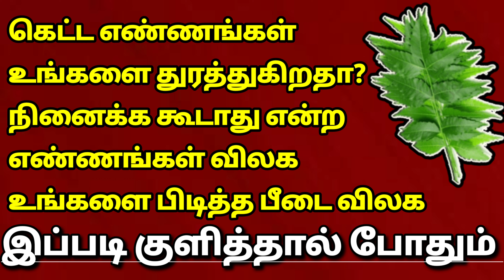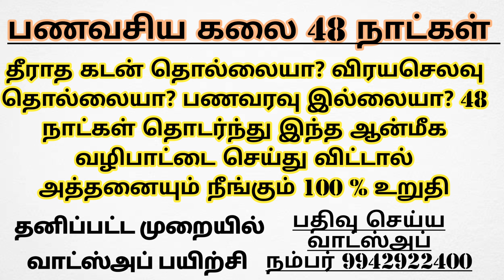பெண்கள் 2 நாள் ஆண்கள் 3 நாள் இப்படி குளியுங்கள் | திருநங்கைகள் 3 நாள் | ஆன்மீக குளியல்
உங்களைப் பிடித்துள்ள தரித்திரம் நீங்க பீடை நீங்க ஆண்கள் வாரத்தில் மூன்று முறையும் பெண்கள் இரண்டு முறையும் திருநங்கைகள் மூன்று முறையும் இப்படி ஆன்மீக குளியல் செய்யுங்கள்

 மாசி மஹாசிவராத்திரி 2024 வாட்ஸ் அப் குழு பற்றிய முழு விளக்கம்

அன்னதான நிதி உதவி செய்ய வங்கி கணக்கு எண்:

Name: Anandha Oli foundation
Bank: Karur Vysya Bank
Branch: Palani
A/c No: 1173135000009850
IFSC CODE : KVBL0001173
A/c type: Current Account
Tamilnadu
India